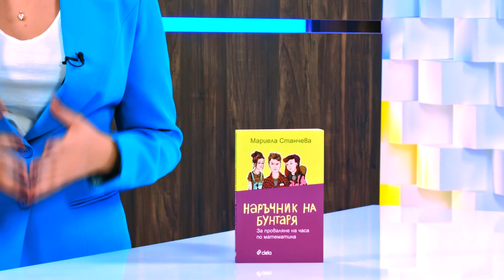Наръчник на бунтаря за проваляне на часа по математика - Мариела Станчева - store.bg